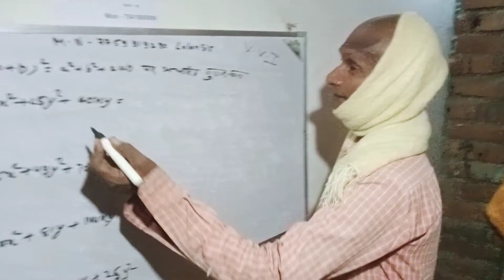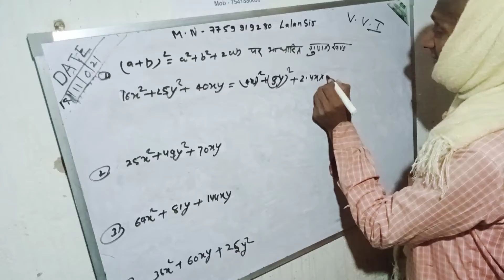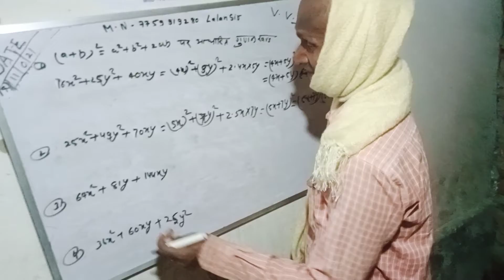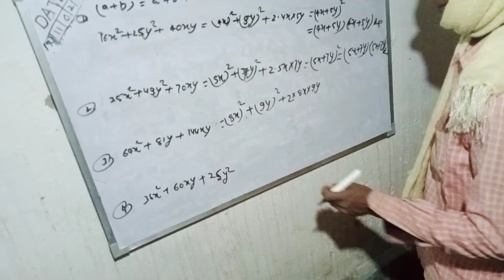November 15, 2021